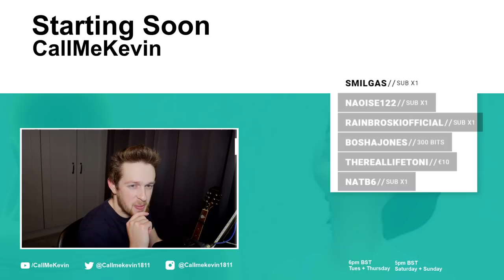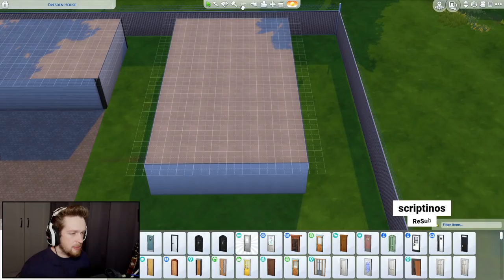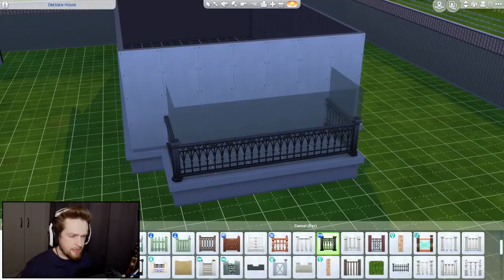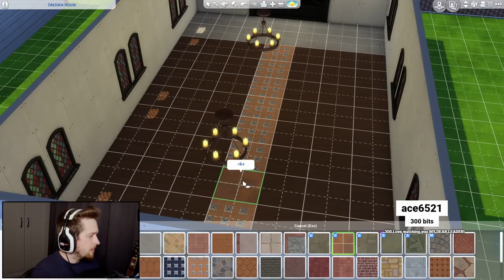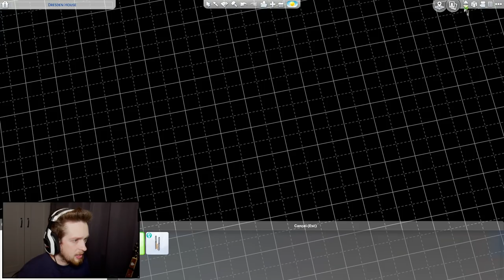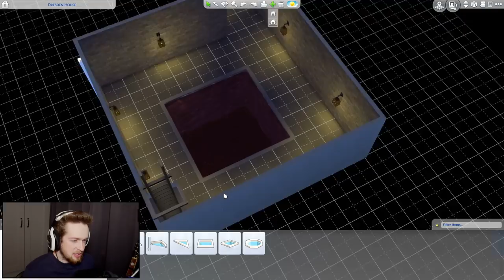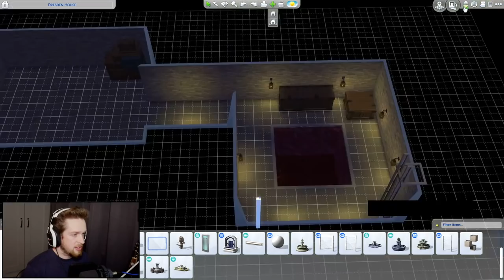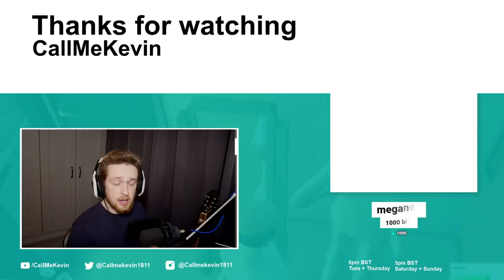The Sims 4 | 2020-10-25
Originally titled "Building a gated community for my cult (NOT A PRISON)"

00:00:00 - Intro
00:07:25 - The Sims 4
02:05:40 - Outro